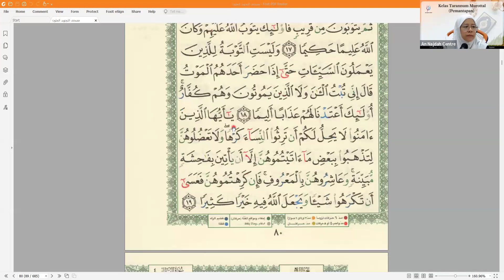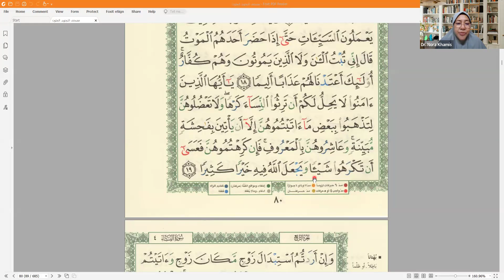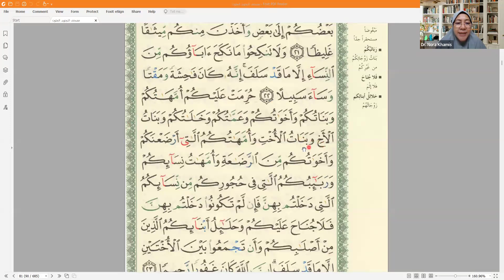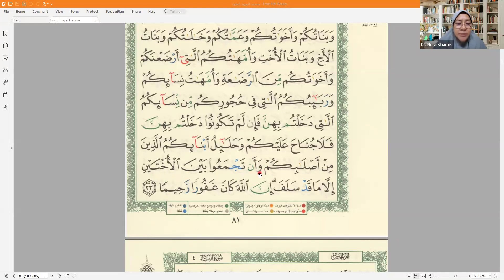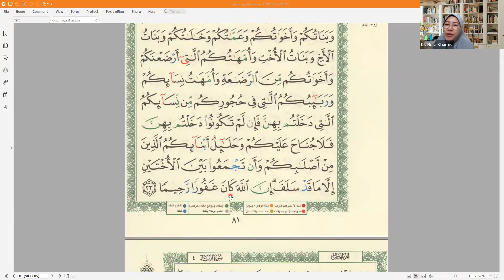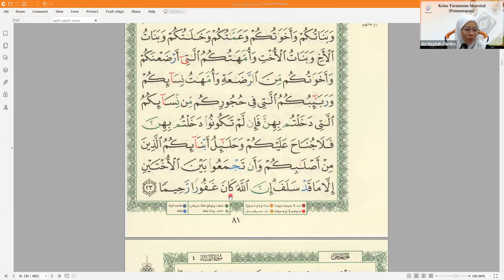Taranum Murottal, 12 Rabi'ul Akhir 1446@15 Oktober 24, Ustazah Nor Ruzana Natiah Jaafar